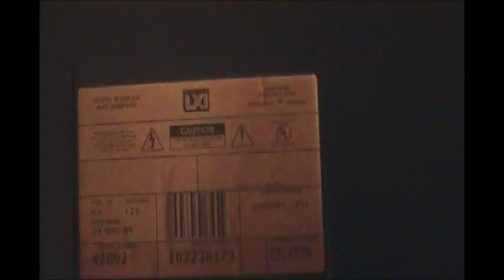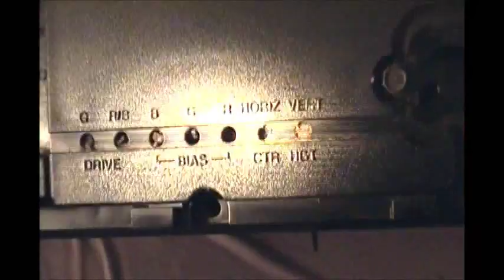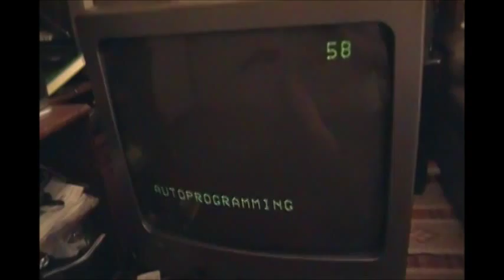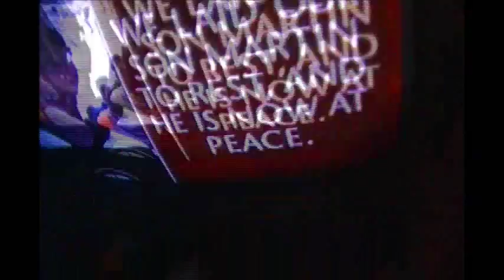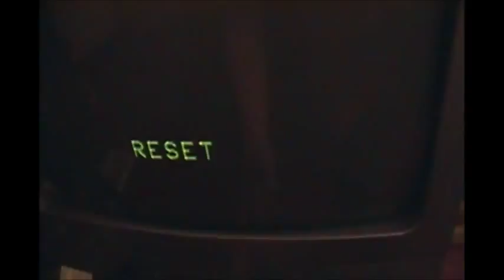LXI branded TV from Janurary 1991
My grandmother purchased this set brand new in 1991. It was a daily user until her passing on March 30, 2013. By daily user, I mean probably 10 hours everyday or more. My grandma was rarely away from home overnight.